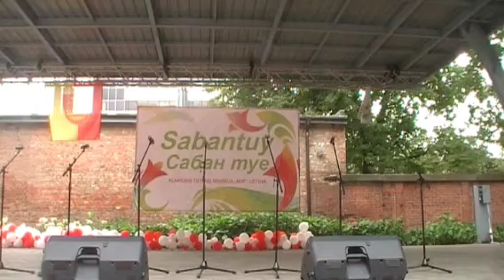Klaipėda Lietuva. САБАНТУЙ.2020. МГНОВЕНИЯ.(2)